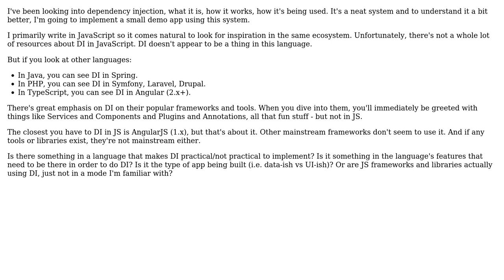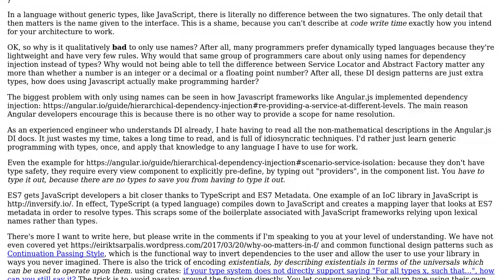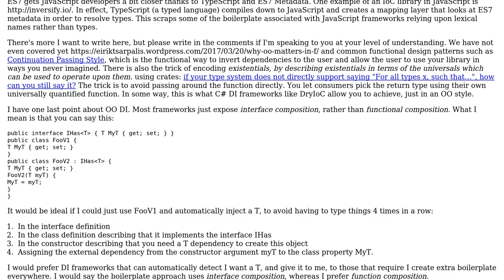Software Engineering: Do language features affect the use of dependency injection? (3 Solutions!!)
Software Engineering: Do language features affect the use of dependency injection?

With thanks & praise to God, and with thanks to the many people who have made this project possible! | Content (except music & images) licensed under CC BY-SA | Music | Images & others | With thanks to user Joseph user John Zabroski user JacquesB user amon and the Stack Exchange Network Trademarks are property of their respective owners. You are responsible for your own actions.